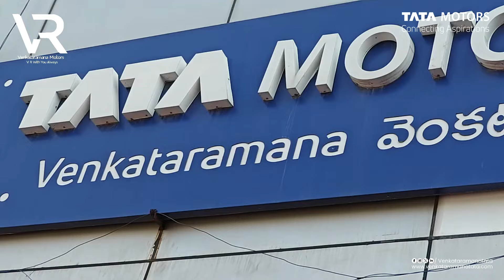Revolutionary Ride Alert: TATA CURVV Hits Venkataramana Tata, Kushaiguda!